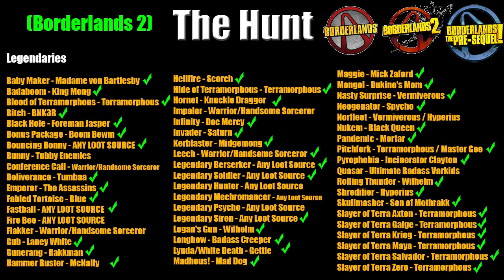Borderlands | The Hunt | Complete Scavenger Hunt | #118 | My Boy Terra